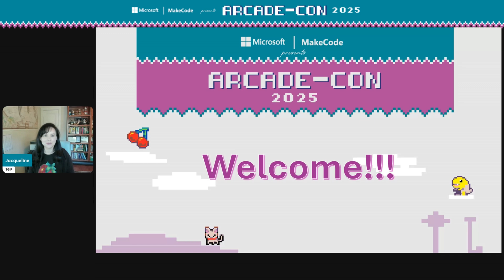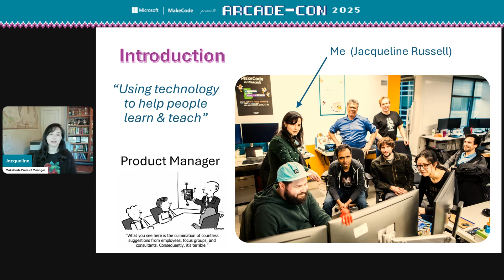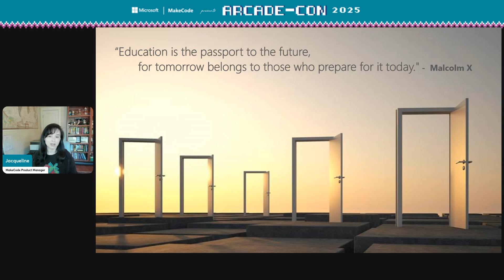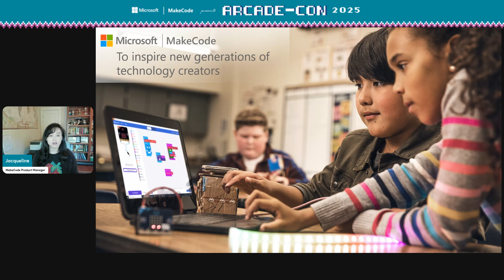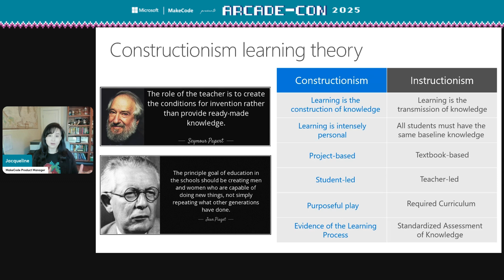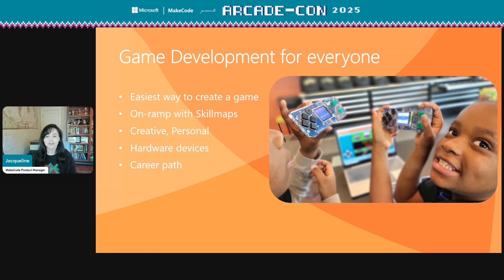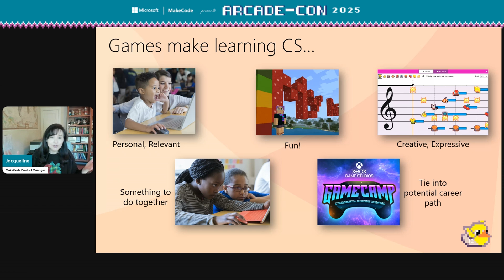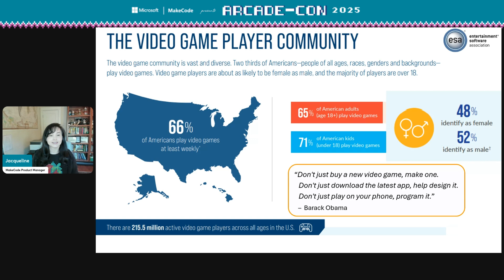A Brief History of MakeCode Arcade (Arcade-Con 2025)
Jacqueline Russell talks about the humble beginnings of MakeCode Arcade.